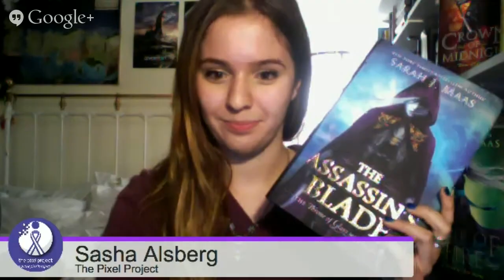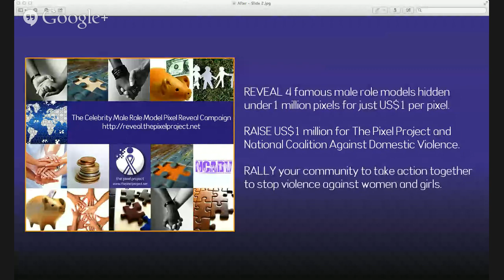Read For Pixels 2014: Sarah J. Maas Reading+Q&A Session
The Pixel Project proudly presents our live "Read For Pixels" Google Hangout with Sarah J. Maas, the New York Times bestselling author of the "Throne Of Glass" series.

Ms. Maas will be reading an excerpt from one of her books, talking about her support for stopping violence against women and girls, and answering questions from fans.

The inaugural “Read For Pixels” 2014 Google Hangout series features live Google Hangout Readings with award-winning bestselling authors in support of the Celebrity Male Role Model Pixel Reveal campaign which aims to raise US$1 million in aid of The Pixel Project and the National Coalition Against Domestic Violence